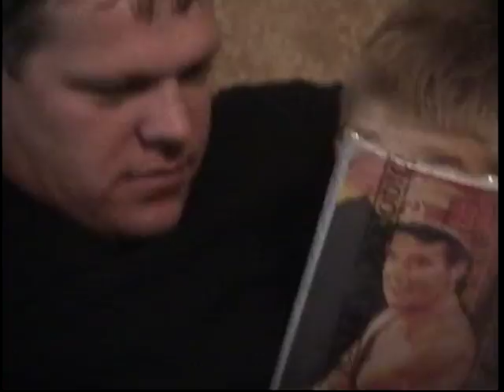Ethan 1_1